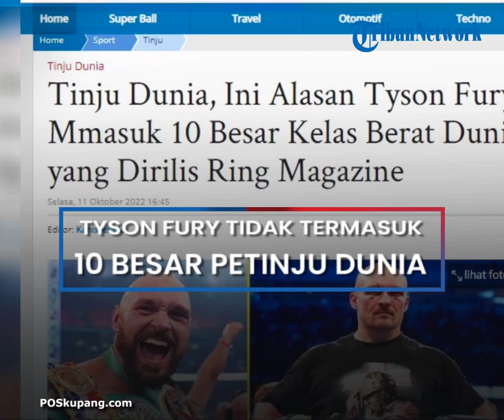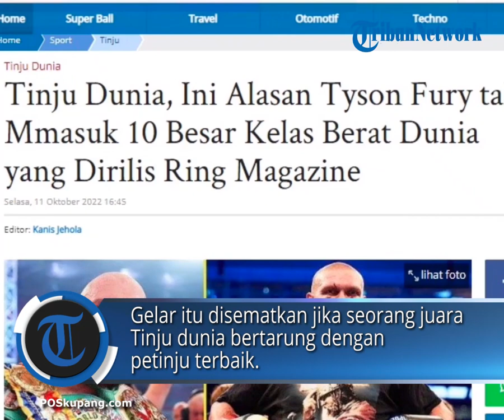Tyson Fury tidak termasuk 10 besar kelas berat dunia yang dirilis Ring Magazine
POS-KUPANG.Com. Walaupun masih berstatus juara kelas berat WBC, nama Tyson Fury tidak termasuk di dalam 10 besar peringkat kelas berat Tinju dunia yang dirilis Ring Magazine.

Setidaknya ada dua faktor menjadi penyebabnya nama Tyson Fury tidak termasuk 10 besar kelas berat Tinju dunia sebagaimana dikutip dari sportanews.com.

Pertama, Tyson Fury sudah secara lisan menyatakan diri mundur meski kabarnya mau naik ring Tinju dunia lagi pada Desember 2022.
(POS-KUPANG.COM,Kanis Jehola)
Artikel ini telah tayang di Pos-Kupang.com dengan judul Tinju Dunia, Ini Alasan Tyson Fury tak Mmasuk 10 Besar Kelas Berat Dunia yang Dirilis Ring Magazine,

VPO  : Den LR